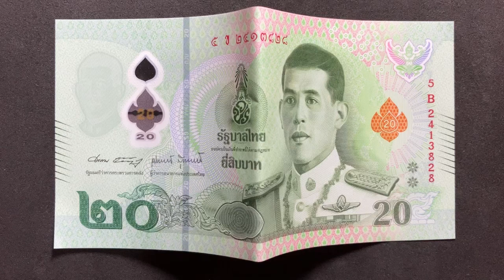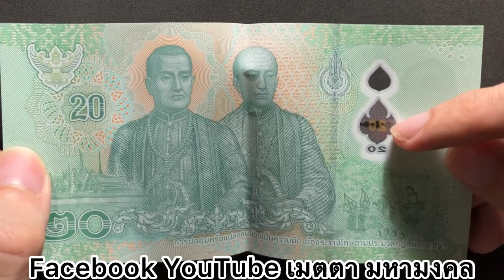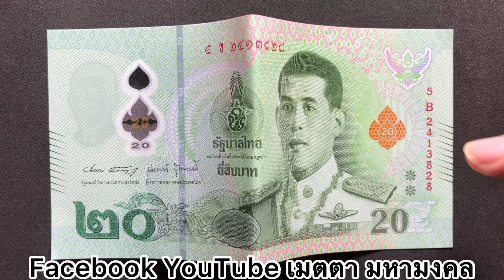แบงค์20รุ่นใหม่ ราคาแพงมาก จริงไหม ตอบคำถาม ข้อมูลซื้อขายแบงค์